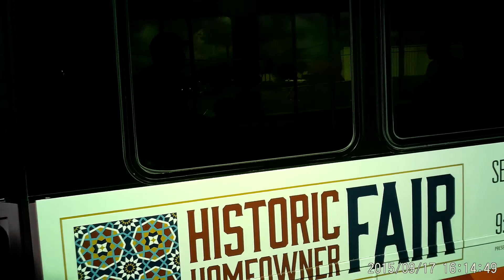VIA bus route 641 in San Antonio, Texas on Thursday September 17, 2015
This is VIA bus 904 doing route 641 on Thursday September 17, 2015.

This VIA bus goes from O'Connor Rd and Stal Rd to Naco Pass in San Antonio, Texas on Thursday September 17, 2015.